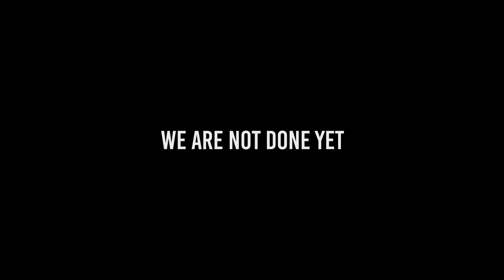Play of Battle - RTS Battles progress.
RTS Battles. Over the past 10 months, we have made significant progress. We've gone from a simple prototype to engaging gameplay and aesthetic graphics. See the changes for yourselves. We're looking forward to your feedback!